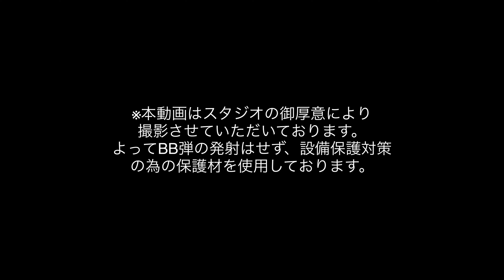NG集 第一回 「クアッドロード選手権‹オンライン›」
“第一回　「クアッドロード選手権‹オンライン›」”　エントリー動画撮影時のNG集

※本動画内に画面が点滅する箇所がございます。ご視聴の際はご注意ください。

クアッドロード選手権　エントリー本編はこちら